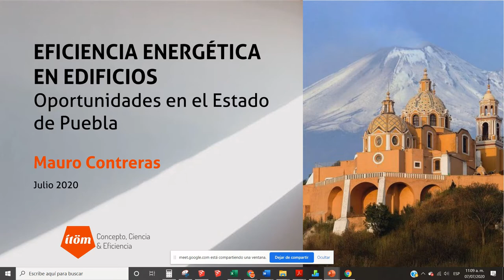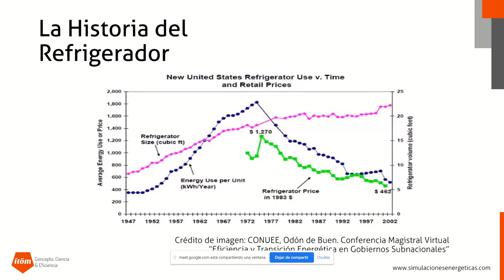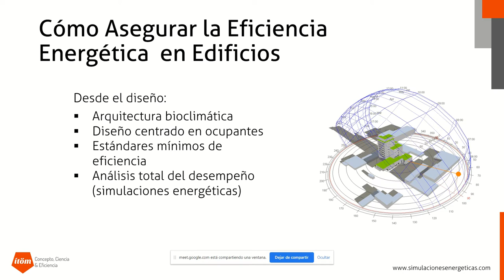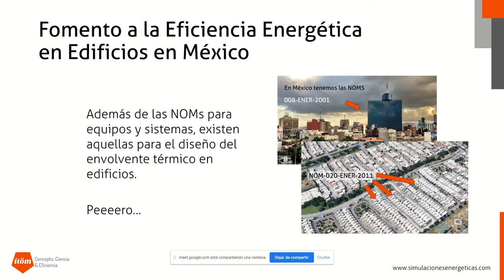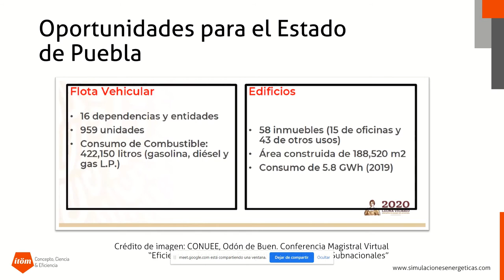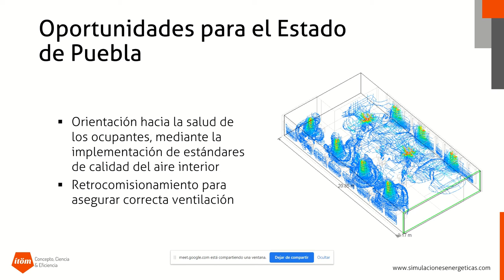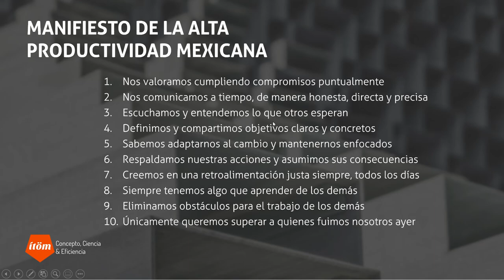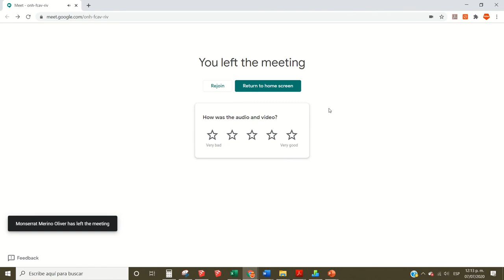Eficiencia Energética en Edificios - Oportunidades en el estado de Puebla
Esta es la presentación que Mauro Contreras ofreció al personal de la Agencia de Energía en el Estado de Puebla.